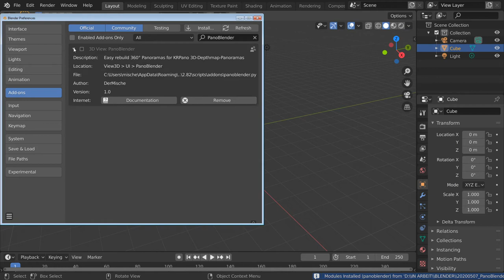PanoBlenderAddon Quickstart_01: Install the Addon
Quick introduction for the PanoBlender Addon.
For easy creating STL files for KRpano 3D-Depthmap Panorams.